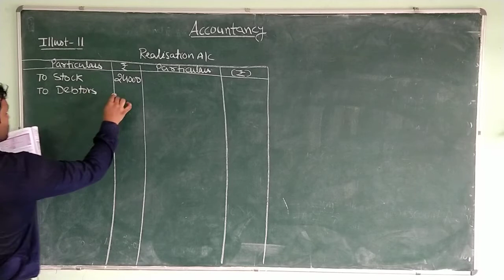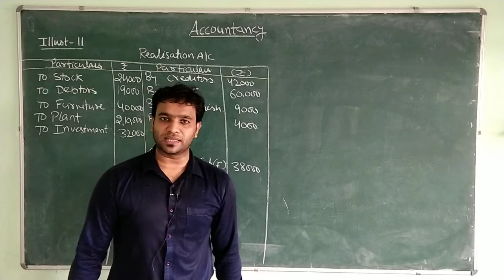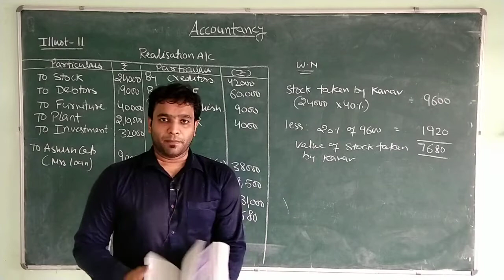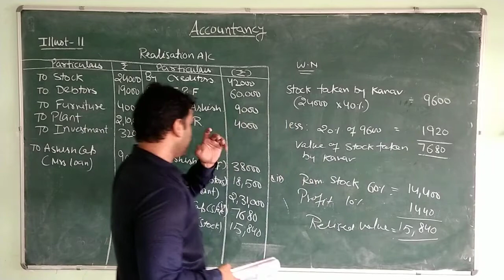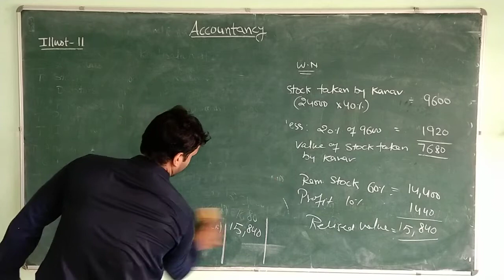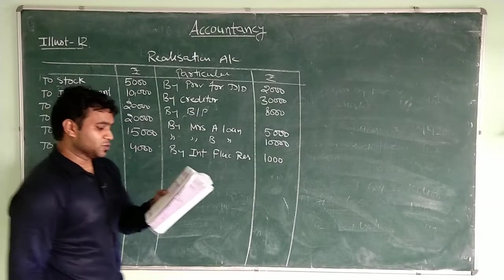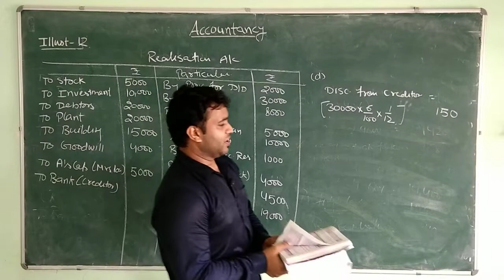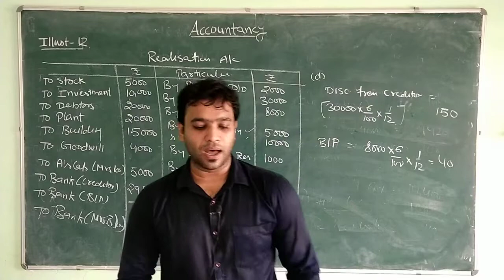Class-12th Dissolution Lecture -9